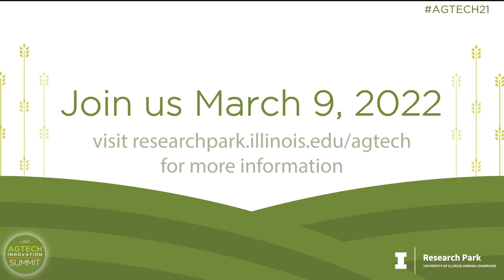2021 AgTech Innovation Summit Recap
On March 10, 2021, the sixth annual Agriculture Innovation Technology Summit was held virtually, hosted by the University of Illinois Research Park in Champaign, IL. This year's Summit brought together the biggest companies and brightest minds in AgTech and included panels, discussions, and fireside chats from every point in the agriculture supply chain. The 2021 virtual Summit included an AgTech Networking Night and a Student Career Event. Mark your calendars for the next AgTech Innovation Summit on March 9, 2022. We look forward to seeing everyone in person!